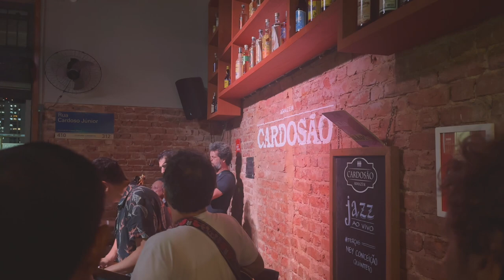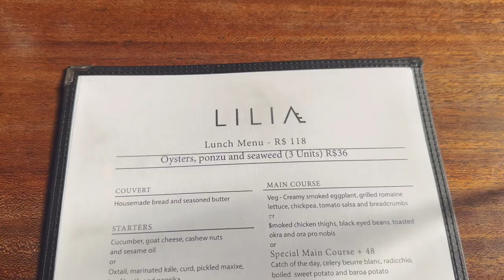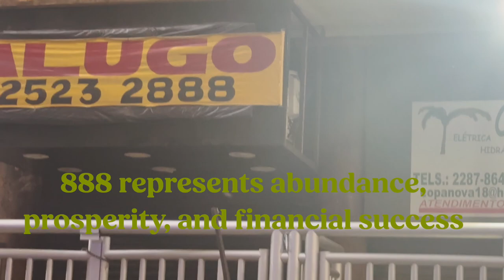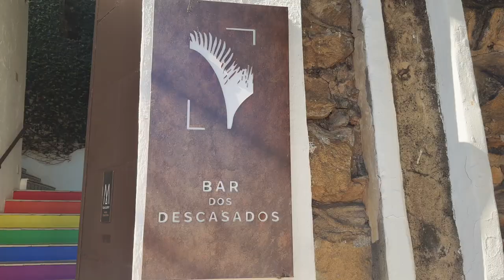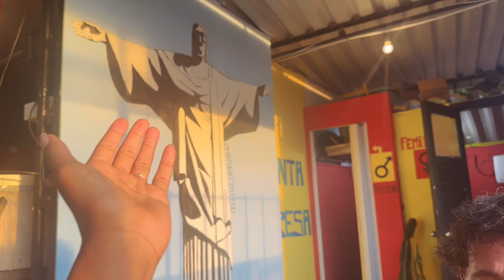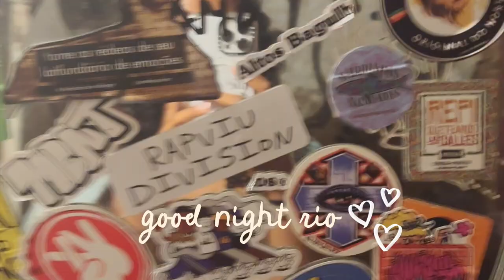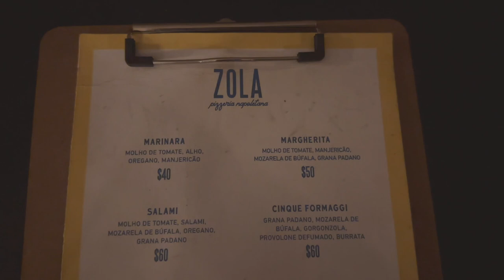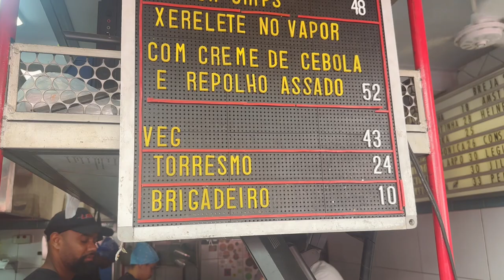Brazil Vlog! Solo Travel to Rio de Janerio 🇧🇷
Hi my little love bugs! Join me on an unforgettable solo trip to Rio de Janeiro, Brazil! 🌴 From the stunning beaches of Copacabana and Ipanema to the vibrant street art in Santa Teresa, this travel vlog captures the essence of this incredible city. Discover the iconic Christ the Redeemer statue, explore the lively Lapa nightlife, and soak up the sun on Rio's golden shores.

In this video, I share travel tips, must-see attractions, and my personal experiences navigating Rio as a solo traveler. Whether you're planning your own adventure or just dreaming of Brazil, this vlog will inspire you to pack your bags and explore the wonders of Rio de Janeiro.

0:00 Introduction
0:37 Travel to Rio
0:54 Rio Day 1
1:13 Leme Beach
2:34 Cardosao
2:39 Live Music
4:41 Birthday Party
6:00 Rio Day 2
6:13 Live Music
6:37 Cong - Live Music
8:15 Rio Day 3
8:34 Quick Catch Up!
9:28 Exploring Santa Teresa
9:45 Lila and a Museum
10:42 Mini House Tour
11:03 Copacabana Beach
11:19 Lapa Nightlife
13:39 Rio Day 4
14:40 Secret Waterfall
15:30 Christ the Redeemer
18:09 Lapa Pt 2!
18:35 Rio Day 5
19:20 Copacabana Beach Pt 2!
20:38 House party!
22:45 Rio Day 6
25:50 Traditional Brazilian Food

🔸 Highlights:
- Copacabana Beach
- Ipanema Beach
- Christ the Redeemer
- Santa Teresa Street Art
- Lapa Nightlife
- Sugarloaf Mountain
- Botanical Garden